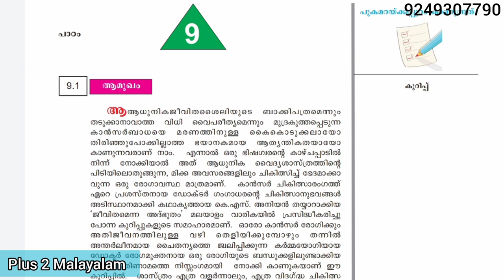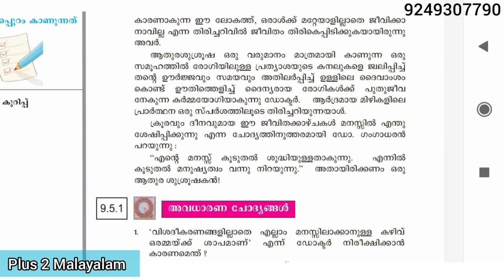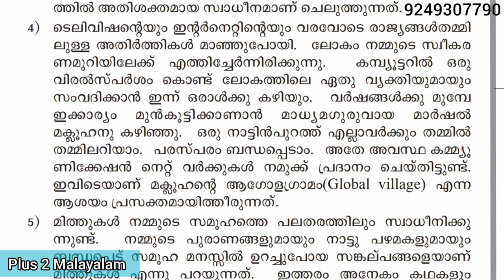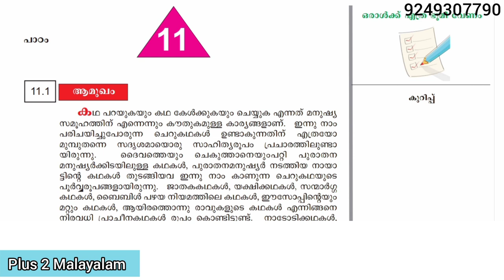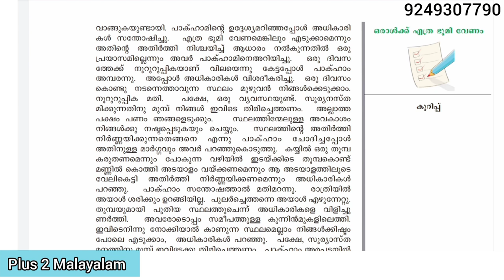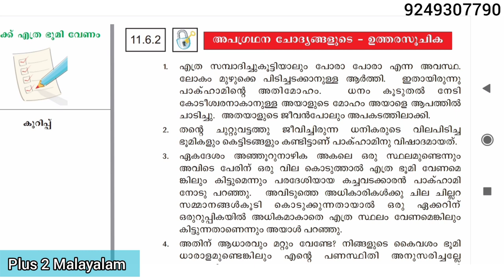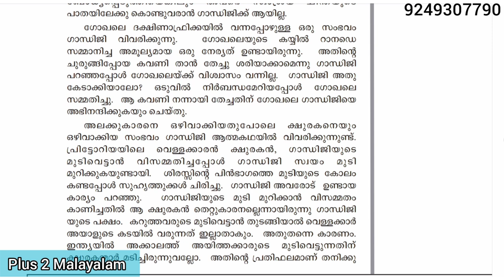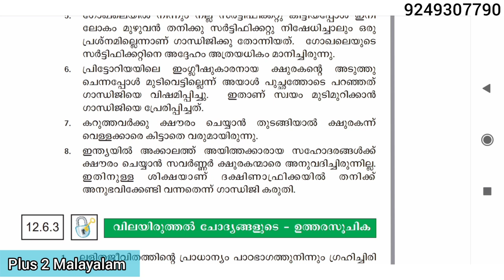Nios Plus 2 Malayalam Part 4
Nios Malayalam 9,10,11,12